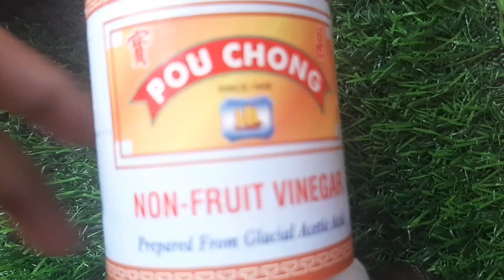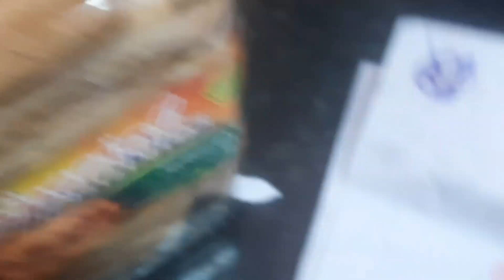Amazing And Clever Tips And Hacks For Beginners|Kitchen And Home Tips And Tricks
your searches,
pocha at home,mop making at home,floor cleaning making at home, ayesha nazir official |how to dry clean blanket at home|ghar par kambal dione ka tarika